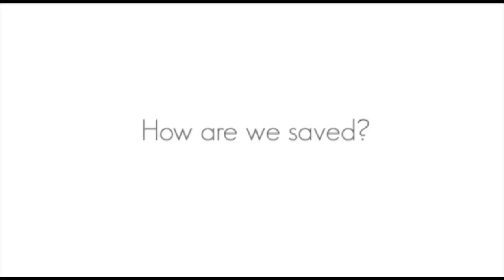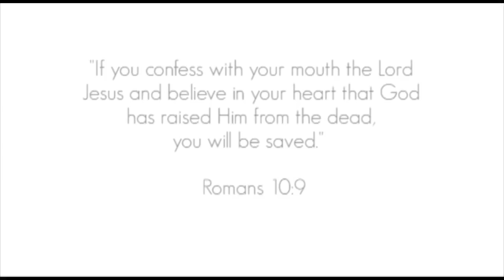Saved by Confession?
Does confession to a person save us? David shares the answer in this important clip.